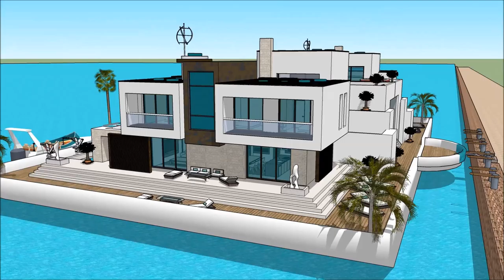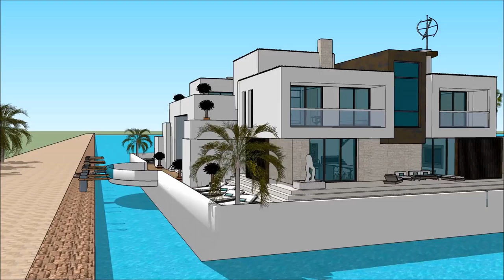PLOVOUCÍ DŮM LOĎ INTERNATIONAL PRAGUE BOAT SHOW FOR BOAT’ PRAGUE Grand Yacht Luxury Yachting Design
The houseboatzania launching an innovative high-end luxury yacht houseboat home design potentially as a display of exhibition of the PLOVOUCÍ DŮM LOĎ INTERNATIONAL PRAGUE BOAT SHOW FOR BOAT’ PRAGUE Grand Yacht  Luxury Yachting Design.

The collection of the Houseboatzania concept of PLOVOUCÍ DŮM LOĎ INTERNATIONAL PRAGUE BOAT SHOW FOR BOAT’ PRAGUE Grand Yacht  Luxury Yachting Design consists of high luxury and architectural art pieces in minimalism combined with living on the waterfront of the harbour of

The houseboat yacht design has the basis to sustain living with high standards and contemporary structural design at PLOVOUCÍ DŮM LOĎ INTERNATIONAL PRAGUE BOAT SHOW FOR BOAT’ PRAGUE Grand Yacht  Luxury Yachting Design with numerous of prospects for excessive living and celebrating the desire of life worldwide: